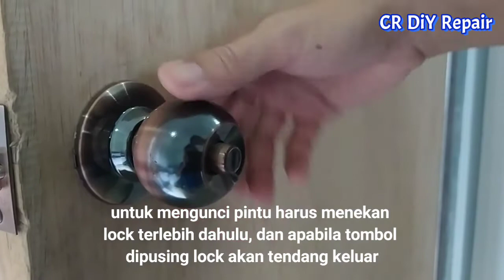Cara Menjadikan Tombol Pintu Auto Lock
Anda inginkan pintu sentiasa dikunci tanpa terlupa.

Tapi dinasihatkan supaya anda sentiasa membawa kunci atau pun mempunyai kunci pendua.

Semoga bermanfaat.